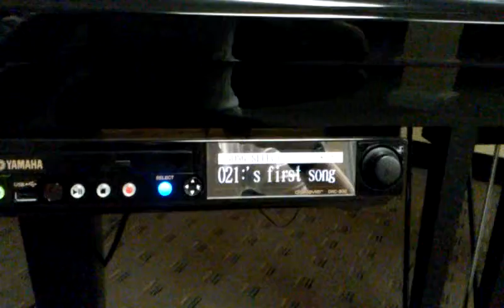Jessica's first song